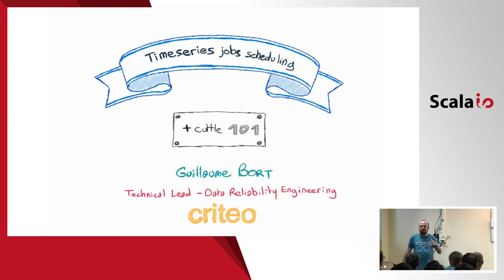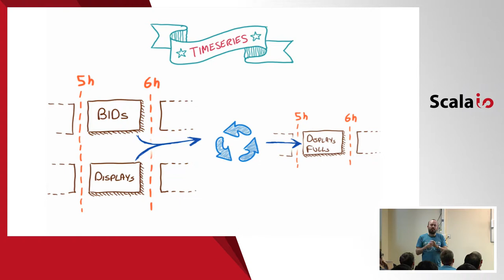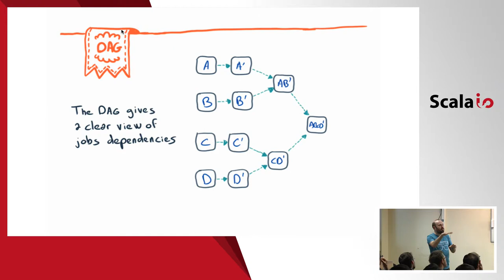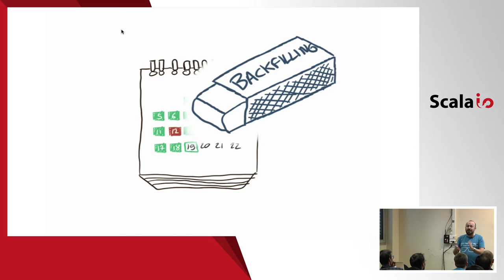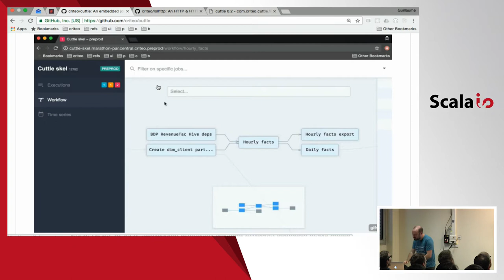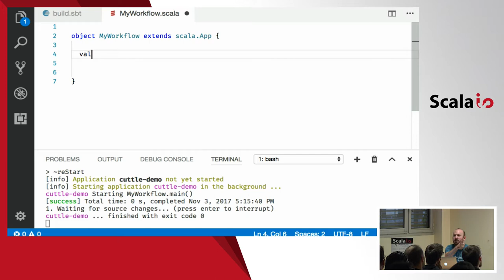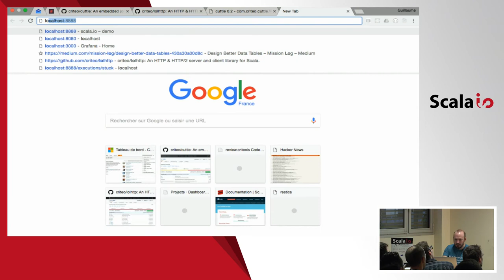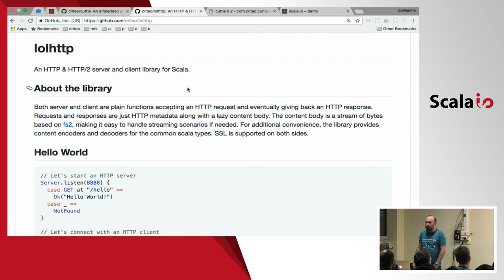Time Series Jobs Scheduling at Criteo With Cuttle - Guillaume Bort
At Criteo we produce tons of data each day. We run something like 300k jobs, processing around 4PB of logs to produce trillions of new records each day. We do that using several frameworks such as Hive, raw Map/Reduce, Scalding or Spark.

A few years ago we migrated from a centralized jobs scheduler based on Ruby to a distributed system based on Scala. In this presentation I will introduce you to "Cuttle" our open-source Scala based jobs scheduler. You will learn what it is good for and how you can use it to produce data at scale.